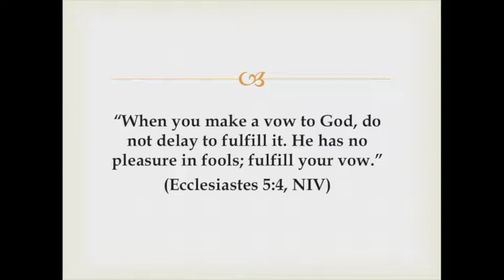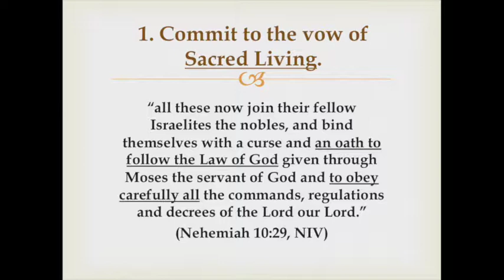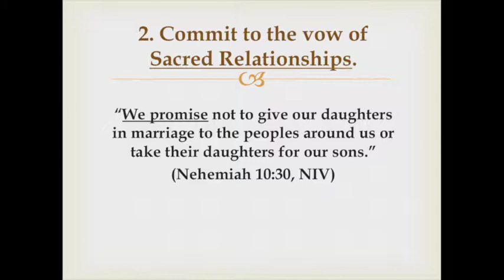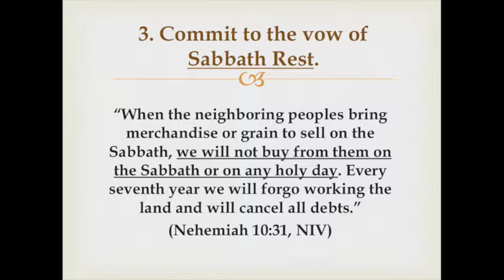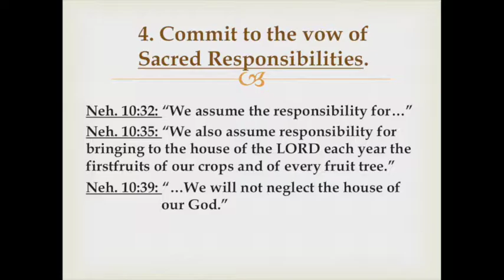New Life Alliance Church Nov 18, 2018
Sermon Series on The Nehemiah Project #9
“After We Say, Amen”
Nehemiah 10
By: Pastor Cres Casimong